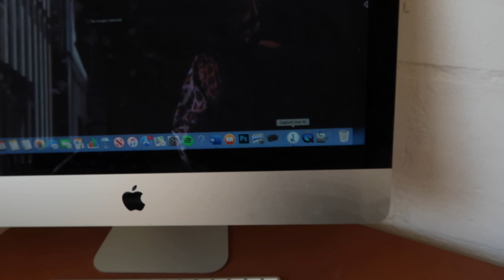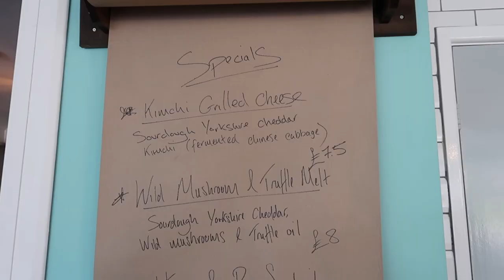STUDIO VLOG | 001 | UK Lielle | Fashion Brand | Behind The Scenes | Photo Shoot | A/W19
Hey guys! This is our first Studio Vlog - a day in the life of L I E L L E. We have been super excited to show you what goes on behind the scenes of our fashion brand and give you an insight into how we shoot and style our products! This video showcases our A/W 2019 collection which introduces autumnal tones of sages, deep browns and rusty oranges.

love,

The Lielle Sisters
              xx